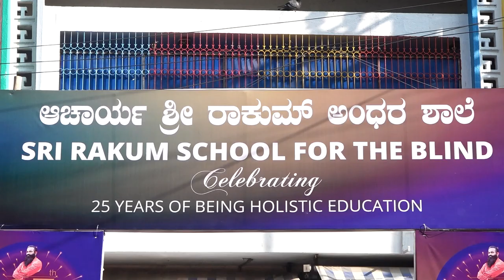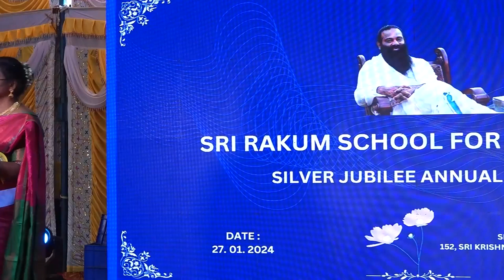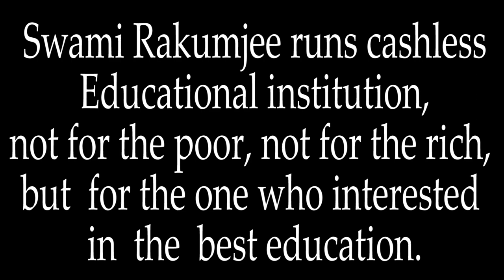Sri Rakum School for the Blind celebrates 25 years of Holistic Education welcome to Silver Jubilee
Sri Rakum School for the Blind celebrates 25 years of Holistic Education welcome to Silver Jubilee Annual Day @ Indiranagar  branch